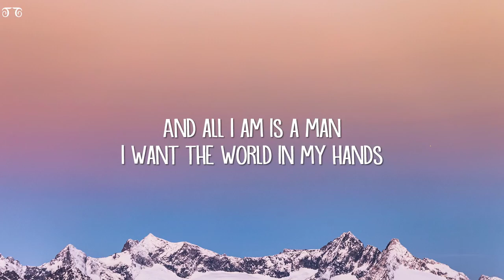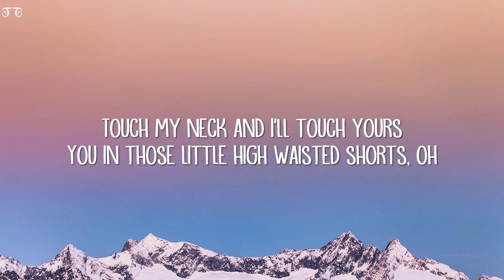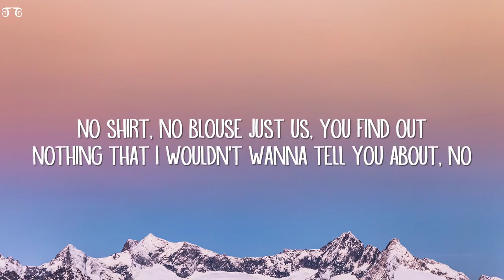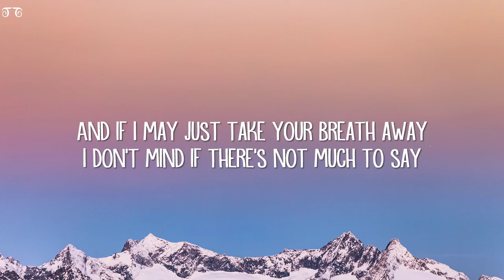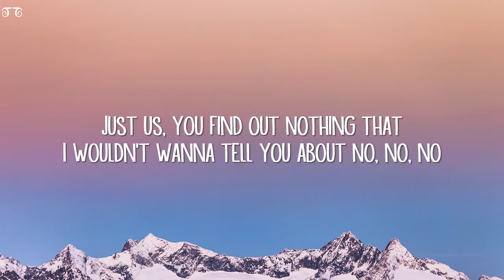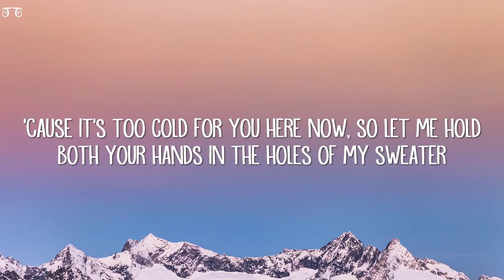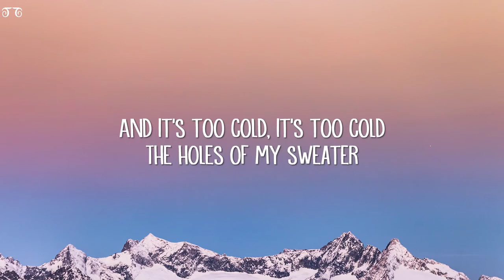The NEIGHBORHOOD – sweater weather (lyrics)